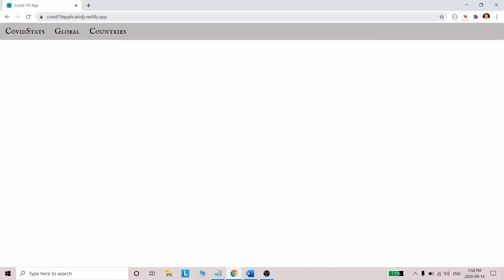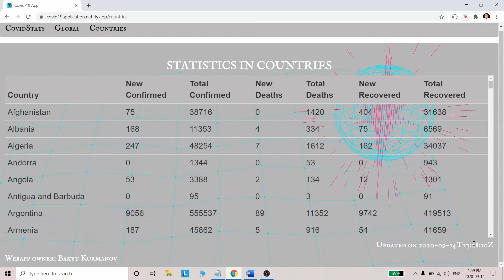Covid-19 Global Statistics React Web application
My React web application shows the covid-19 statistics for each country.